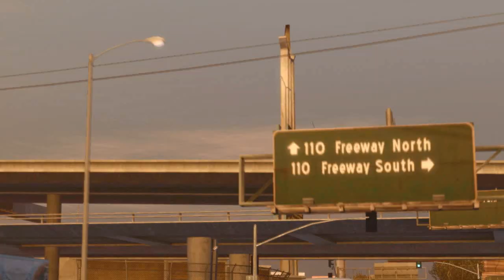Midnight Club: Los Angeles - South Central Trailer HD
This is the South Central trailer for MCLA.